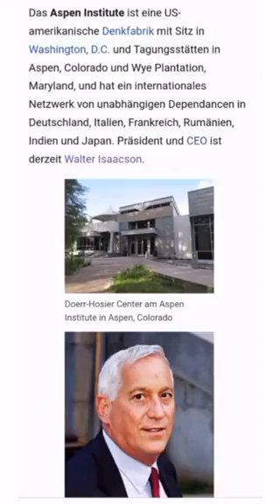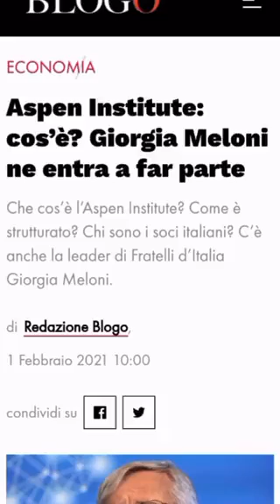Right wing victories Sweden/Italy unlikely have negative impact on the Great Reset Rollout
As basic internet research reveals